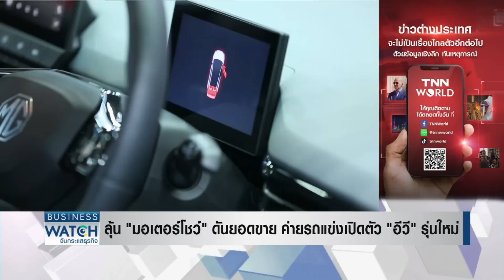“มอเตอร์โชว์” ค่ายรถแข่งเปิดตัวอีวี | BUSINESS WATCH | 28-02-66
ยอดขายรถยนต์ในเดือนมกราคมที่ลดลง มีความหวังว่า ในเดือนมีนาคมที่จะมีการจัดงานมอเตอร์โชว์ ช่วยกระตุ้นกำลังซื้อเพิ่มขึ้น ค่ายรถยนต์ต่างๆ ใช้โอกาสนี้ในการเปิดตัวรถอีวีรุ่นใหม่ๆ

เทียบฟอร์มลงทุนอุตสาหกรรมอีวีกับคู่แข่ง พบเงินลงทุนไหลไปอินโดนีเซียสูงกว่าไทยเท่าตัว เทสลายังลังเลเลือกใครดี จับตาตลาดส่งออกปีนี้ผันผวน เป้าผลิตรถยนต์ 1.9 ล้านคันเป็นไปได้แค่ไหน

facebook live : TNN LIVE
Line : @TNNONLINE
Youtube Official : TNNONLINE